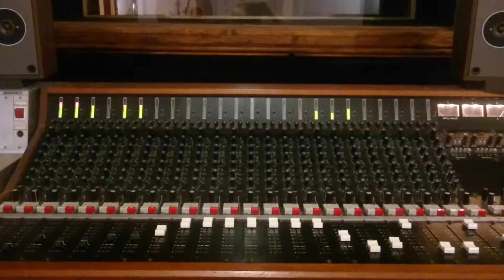'Contort Yourself' teaser - Paul Dunbar, Making the album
Teaser track of 'Contort Yourself'
Making the album 2017